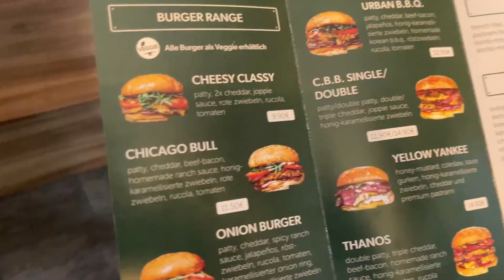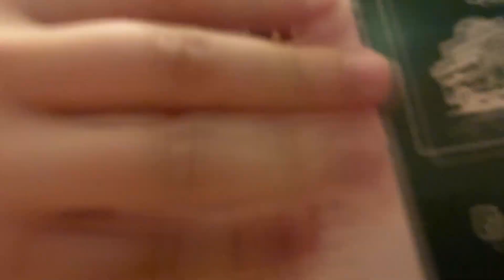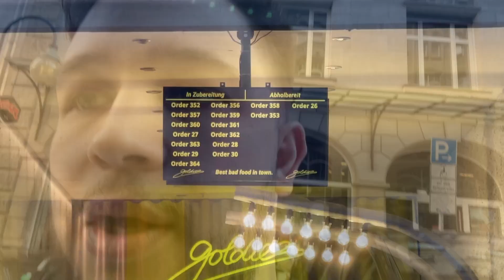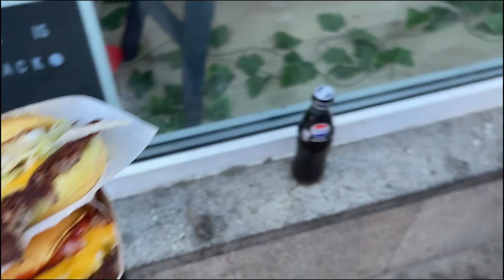Urban Ranch Smash Burger 😋 FoodVlog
In diesem Vlog startete unsere kulinarische Reise  bei Urban Ranch, wo wir den berühmten Smach Burger probiert haben. 🍔

Cuttet by DieEchteAlice

Dann haben wir eine entspannte Bootstour durch Frankfurt gemacht und die Stadt aus einer ganz neuen Perspektive erlebt. 🛥️🌆

Danach ging es weiter zu Goldis, wo wir einen Burger getestet haben, der dem klassischen McDonald's-Burger sehr ähnlich sein soll. 🥤🍟

Weiter ging es zu Wonder Waffel, wo wir uns mit unglaublichen Waffelkreationen verwöhnt haben. 🧇✨

Zum Abschluss haben wir den Tag mit einem leckeren Döner bei Kebabchi ausklingen lassen. 🥙

Schaut euch das Video an und erlebt mit uns die besten Food-Spots und Highlights in Frankfurt! 🎥🍴